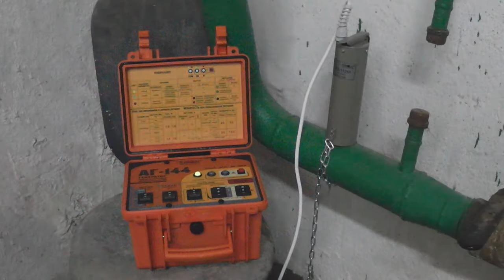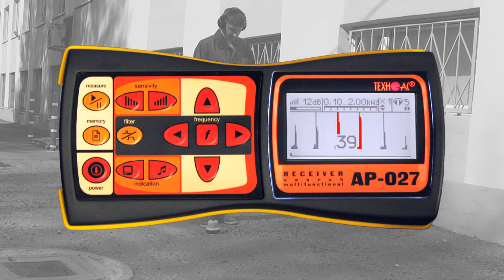PVC (plastic) pipe locator with water leak detection function "Success TPT-522N"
This video shows how to locate PVC pipe with Metal and non-metal pipeline locator with water leak detection function "Success TPT-522N". This is a unique device that allows to trace non-metal pipes with acoustic method. (PVC, asbestos, etc.)